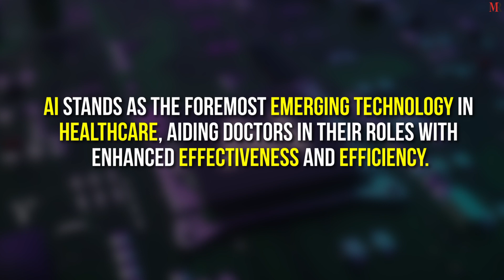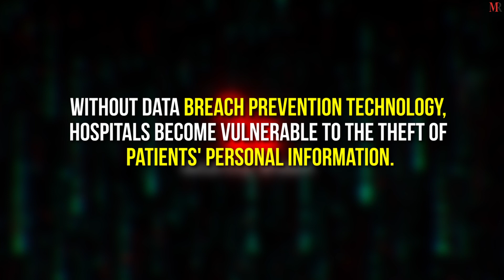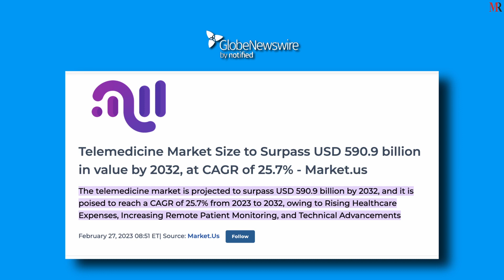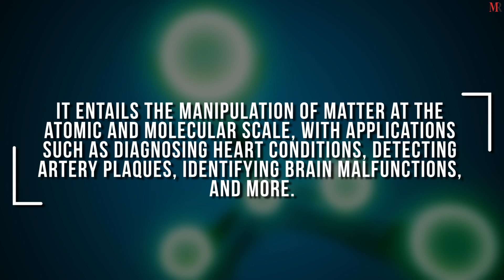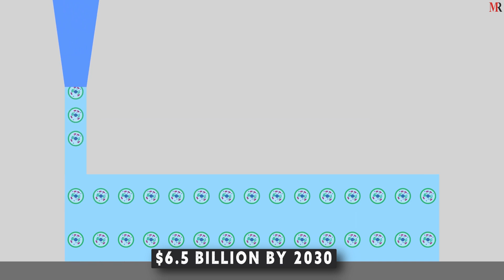The Future of Healthcare Is Here: 5 Emerging Technologies You Need to Know About | Mirror Review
In today’s video, we’re diving into the exciting world of healthcare and what the future holds. From telemedicine to artificial intelligence and nanotechnology, we’re going to explore the incredible advancements shaping the healthcare landscape. Discover how these innovations are making healthcare more accessible and efficient for everyone.

Mirror Review:
Established in 2017, Mirror Review is an ace digital platform renowned for unveiling the best business stories around the world. Over the years, it has covered numerous inspiring stories of successful companies and leaders across different industries. With a strong online presence, Mirror Review has helped the featured companies to effectively market their services and solutions and reach a wider client base.